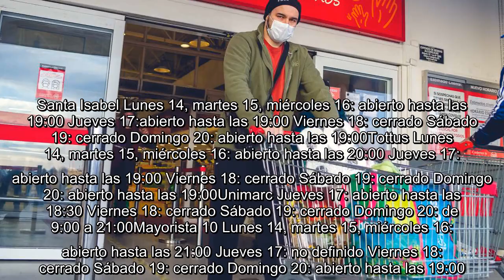✅ Revisa los horarios especiales de los supermercados durante fin de semana de Fiestas Patrias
✍  Horarios especiales tendrán las cadenas de supermercados durante el fin de semana de celebraciones de Fiestas Patrias, por lo que llamaron a los clientes a organizarse para realizar las compras necesarias con anticipación. Este año no serán tan extensas las celebraciones, debido a que sólo son tres días y  a que se implementaron una serie de restricciones para las reuniones familiares a raíz de la pandemia del coronavirus COVID-19. En concreto, los recintos deberán cerrar los días 18 y 19 de septiembre por ser feriados irrenunciables, mientras que la jornada del 17 los cierres variarán dependiendo de la empresa. Los únicos locales que pueden permanecer abiertos durante los feriados son aquellos atendidos por sus propios dueños.Horarios especiales supermercadosJumbo Lunes 14, martes 15, miércoles 16: abierto hasta las 19:00 Jueves 17: abierto hasta las 19:00 Viernes 18: cerrado Sábado 19: cerrado Domingo 20: abierto hasta las 19:00Líder Lunes 14, martes 15, miércoles 16: abierto hasta  ...